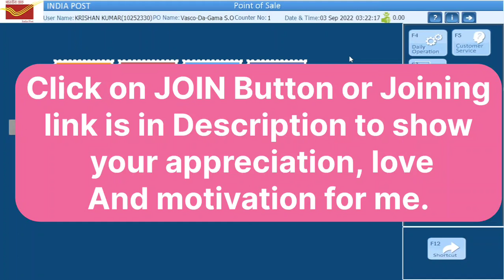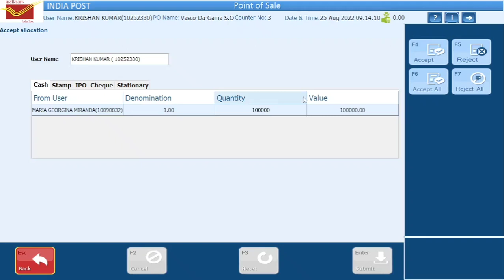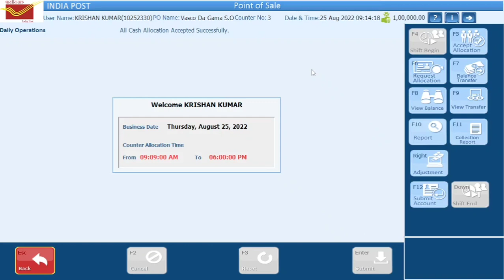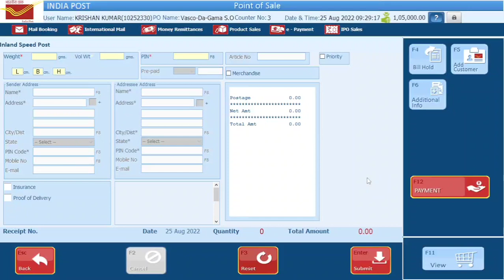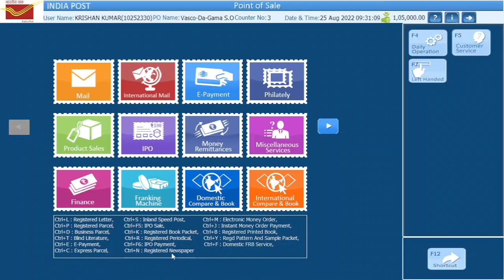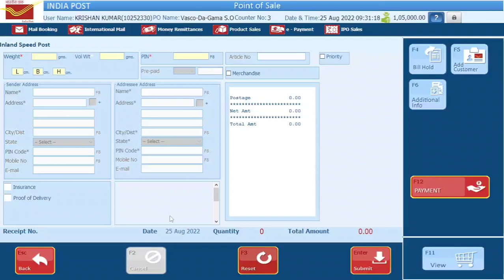Point Of Sale All shortcut keys | POS के सारे shortcut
POS के सारे shortcuts जिससे आपका काम होगा बहुत जल्दी finish,
Point of sale के सारे shortcuts,